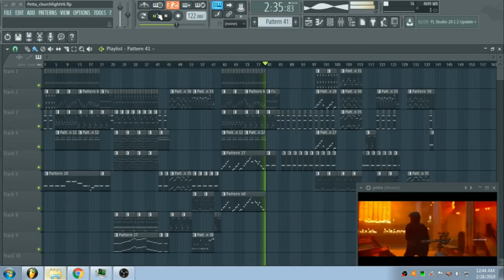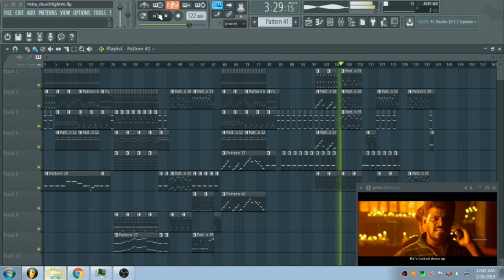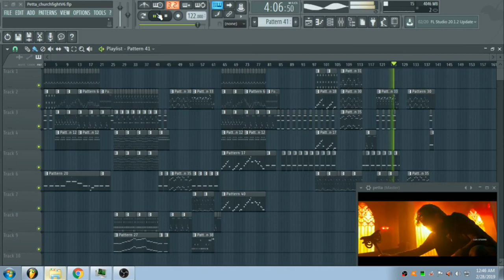New Petta Church Fight BGM Composed by A Thalaivar Fan | Kabilan Baskaran | ARK Music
As a Thalaivar Veriyan, Composed a new BGM for the Church Fight scene in Petta. Surprisingly it turned out pretty good. ( but definitely not even close to the original BGM by Anirudh )

Music,Mixing and Mastering : Kabilan Baskaran

The video is used only for non commercial purposes and follows YouTube fair usage policy